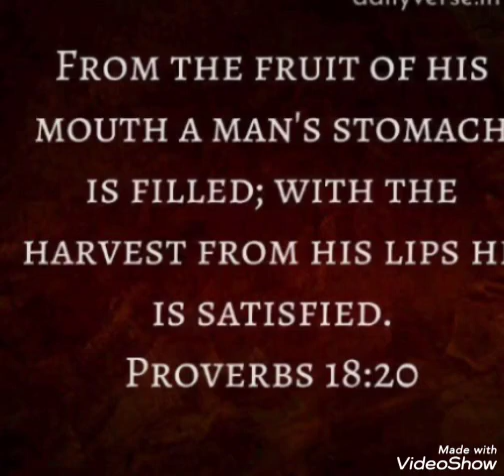with the harvest from His lips